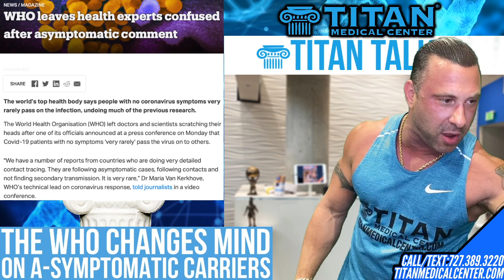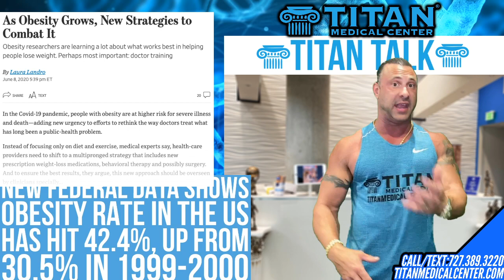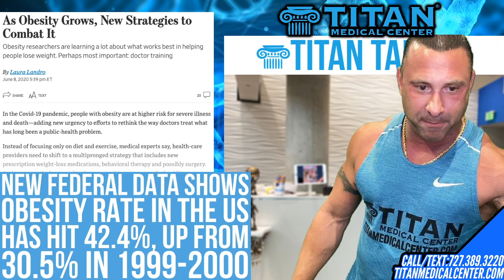Nectar of the Gods-WHO asymptomatic carriers-Obesity rates rise-Life changes-Health & workout tips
5/27/20: On today’s Titan Talk (broadcast live on Facebook, Instagram & Youtube!) Titan Medical Center CEO John Tsikouris answers live Q&A and talks about:

Therapy of the Week: Nectar of the Gods.
What’s in it and how it can help daily.
The WHO changes mind on A-Symptomatic carriers.
New federal data shows that the obesity rate in the U.S. has hit 42.4%, up from 30.5% in 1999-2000.
Lifestyle change might not be enough, medical weight loss medications or surgeries may be needed.
Health and workout tips and tricks.
* Weekly Titan Newsletter Polls:
“Is your body ready for summer?”
“With everything opening up, are you looking for something to boost your immune system?”

As always we have LIVE Q&A so please comment & ask any questions!
See our Titan Medical Health & Lifestyle TV Show Sundays on ABC @11am!
Sign up for our Titan Medical Fitness PROGRAMS (nutrition & workouts): titanmedicalfitness.com

Don’t miss out on our Titan Weekly Newsletter that’s full of information about Titan’s therapies, events, & just about everything else!

6/8/20 Weekly Newsletter: Injectable vitamin & amino therapy Nectar of the Gods
Just text: “titanmedical” to the number: 22828 to automatically be put on our emailing list.